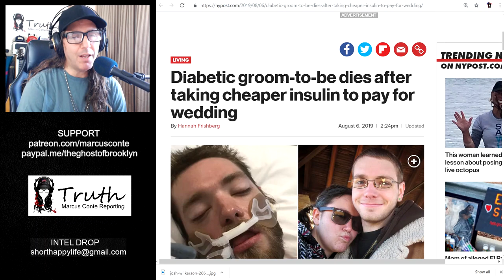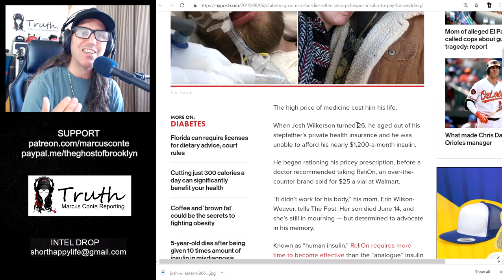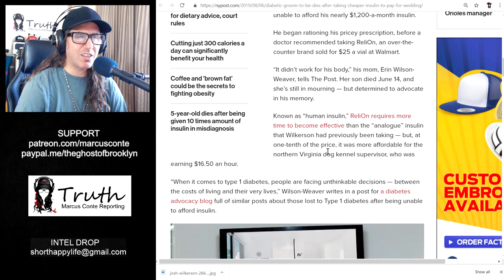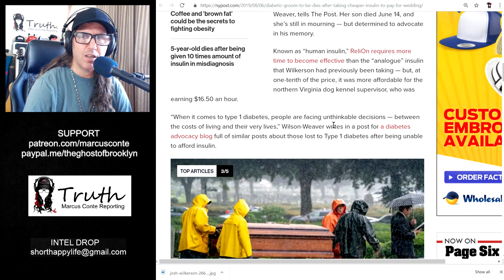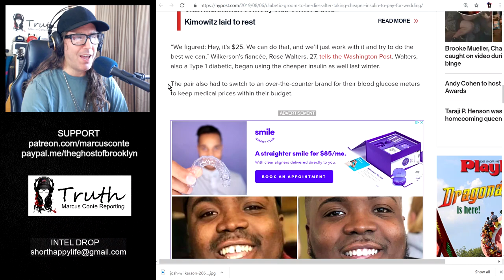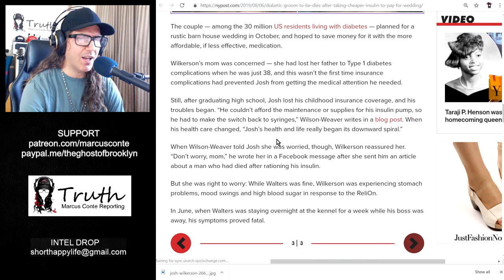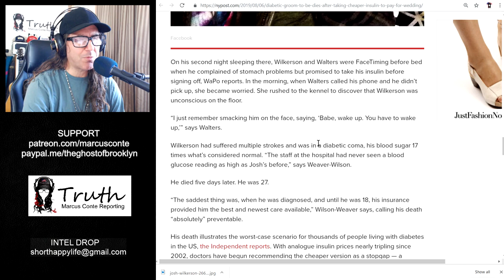Poor Diabetic Dies After Taking 'Cheaper' Insulin: Medicare-4-All NOW!